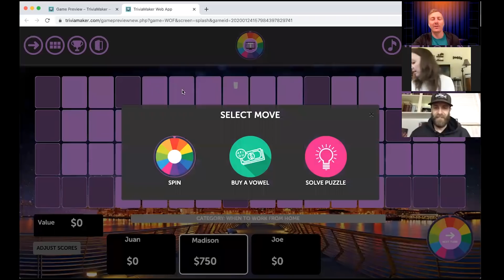Add some FUN into your video meetings with TriviaMaker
Make your cloud staff meeting a little more fun by hosting a virtual trivia game. With TriviaMaker, you can create games with formats like GRID, LIST, WHEEL, and Multiple Choice. All you have to do is create a game at TriviaMaker.com, then share your screen in your chat and host the game like a pro!

You could also use things like:
- ezTalks Meetings
- Google Hangouts / Meet
- WebEx
- GoToMeeting
- Join.me
- ReadyTalk
- OnStream Meeting

You just need to make sure that you can "share your screen" with the team.

 - How to split up teams and see who is responding -

For now there are only 4 teams allowed (more coming soon), so I would think of ways that your group could be split into 4 teams (or less). For instance, Men vs Women, Sales vs Techs, etc.

OR you could split them alphabetical by last name: Team 1 is last name A-F, team 2 is G-M, team 3 is N-S, team 4 is T-Z.

Then, I would give each team a chance to answer 1 question at a time. Team 1 does question 1, and then it's the next team's turn on the next question, and so on. They can talk about it as a group and then answer. Maybe each team has a spokesperson, etc.

OR you could send them in to the breakout rooms to think over their answers and then bring them back.

OR you could simply have them use the chat, and whoever puts the right answer in the chat first wins.